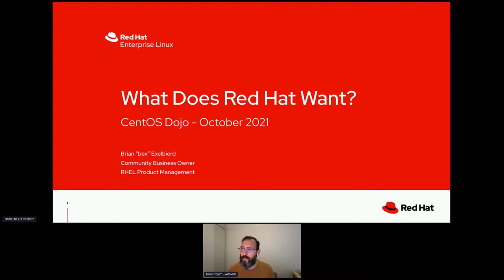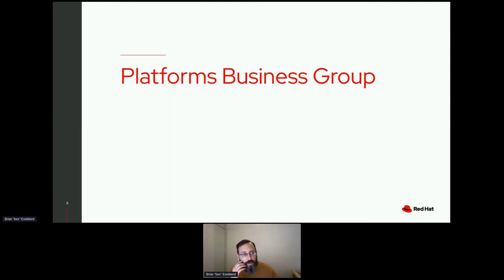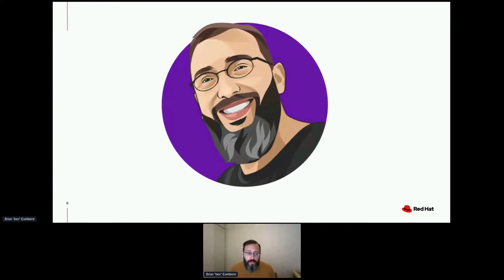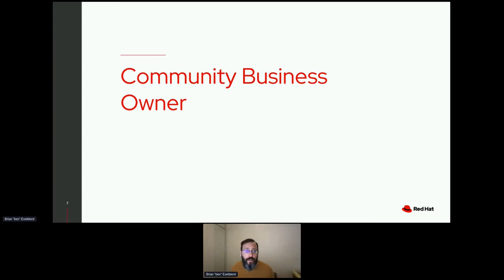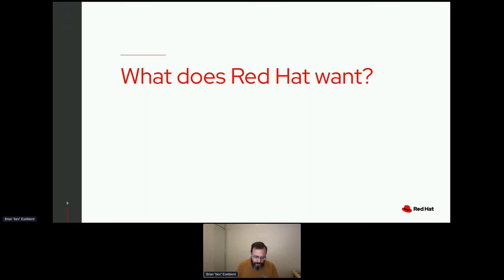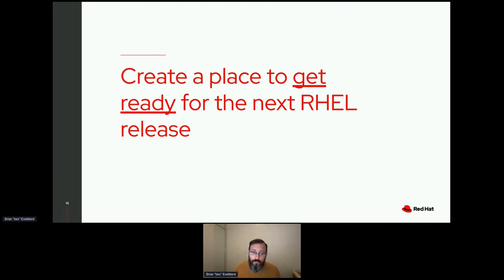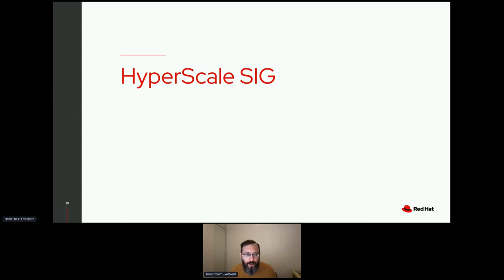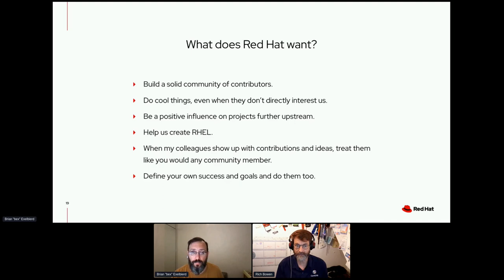What Does RedHat Want? Brian Exelbierd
What Does RedHat Want?

A presentation by Brian Exelbierd from the October 2021 CentOS Dojo